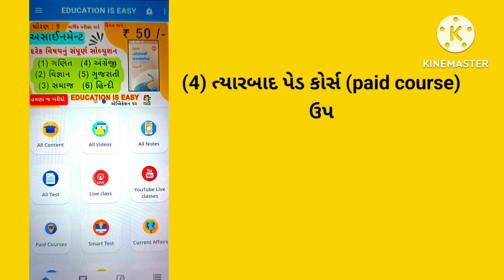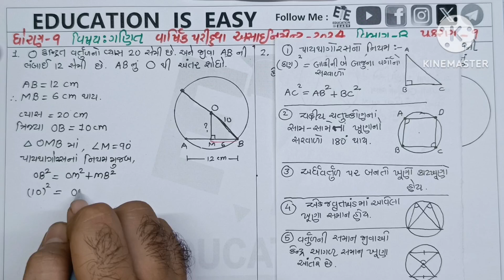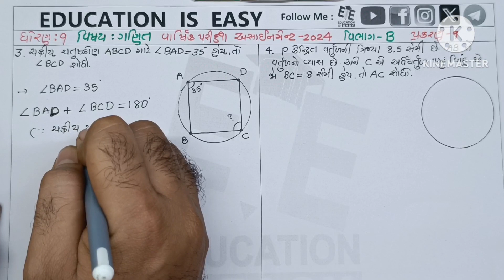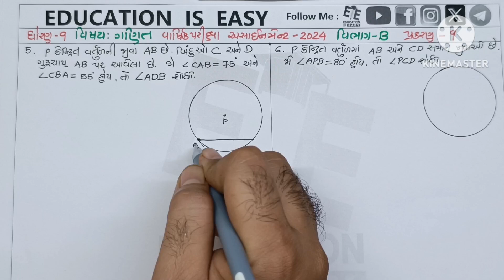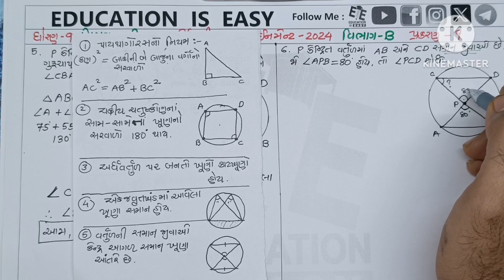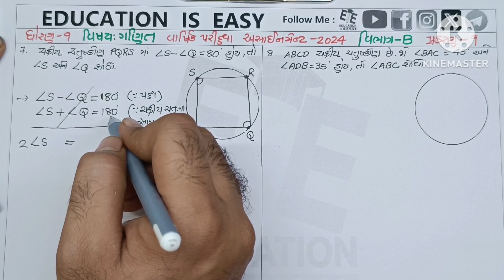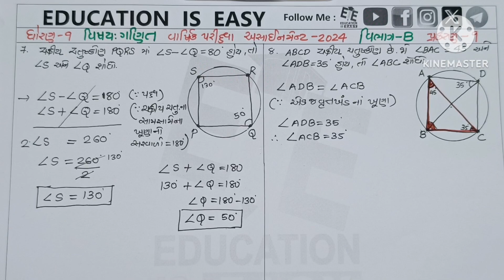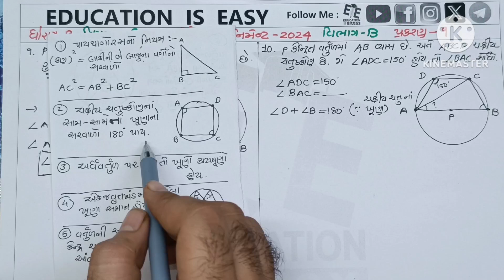Std 9 Assignment 2024 | Maths | Section B | Ch 9